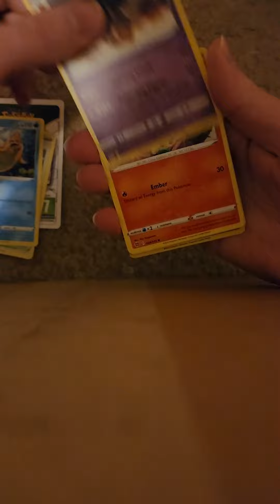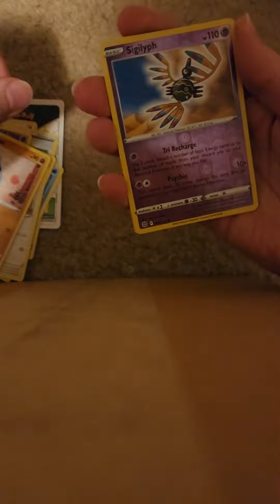Merry Christmas Pokemon Advent Calendar Day 25 Opening (Christmas Special)